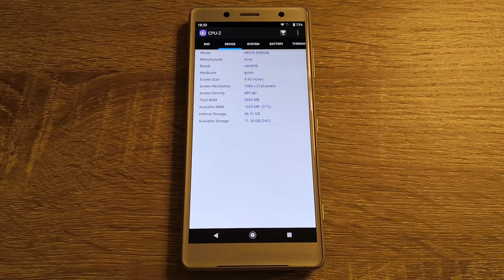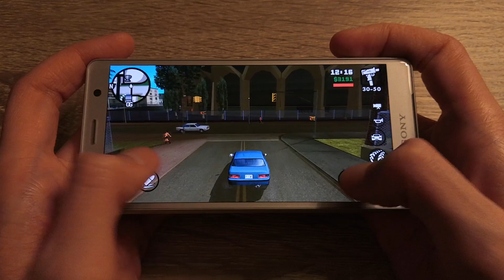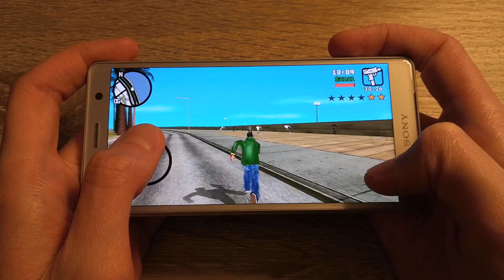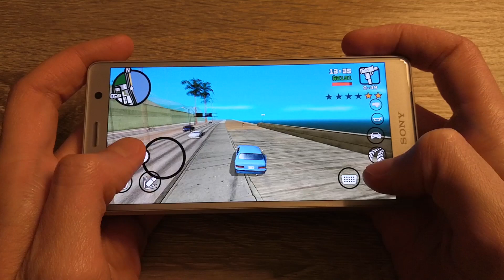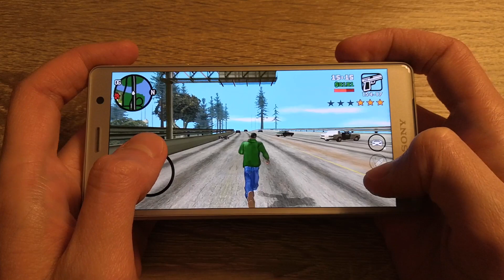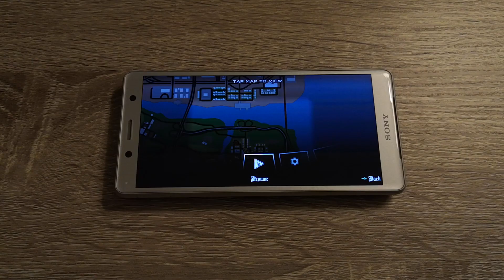Sony Xperia XZ2 Compact - GTA San Andreas - Test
GTA San Andreas test on Sony Xperia XZ2 Compact with Official Android 10.